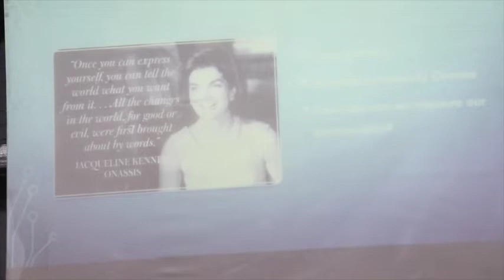Dr Parin Somani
Dr. Parin Somani emphasized on the importance of soft skills, communication skills,
leadership and team work for attaining life goals. Dr. Manju Gupta, Dean-Academics laid
stress on the importance of ICT and how students can upgrade and upskill themselves
through MOOCs. Dr. Shradha Purohit and Prof. Priti Rani Rajvanshi spoke on digitalization
&amp; advent of technology in media and integration of latest technology in businesses
respectively.